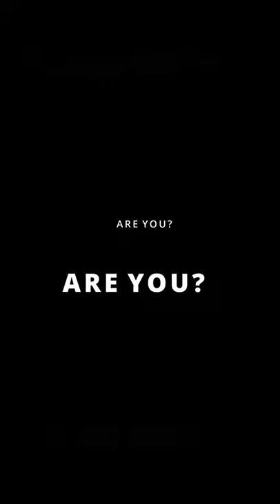Dreaming OLYMPICS - Billiards is a sport!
Billiards should be considered for Olympics 2024. It’s a spectacular sport with ups and downs that combines both mental and physical abilities and a lot of work.